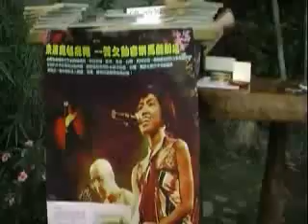2007月光小棧年度活動第一部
2007月光小棧年度活動第一部